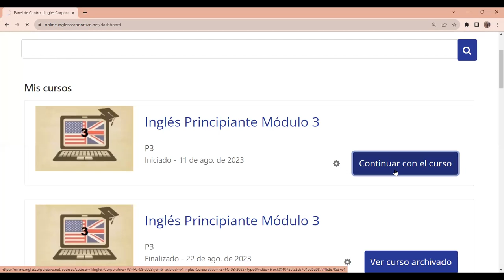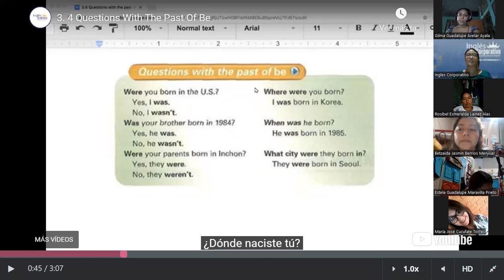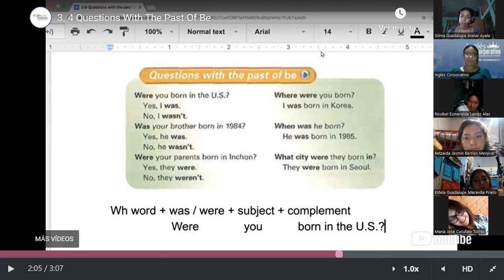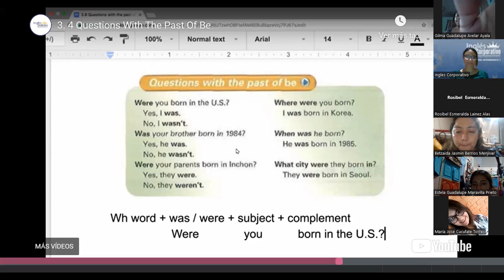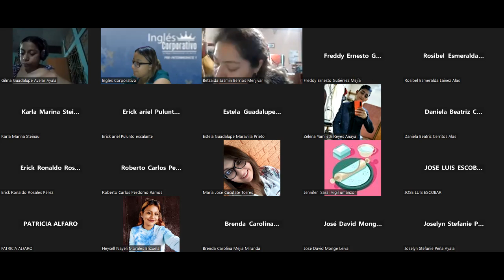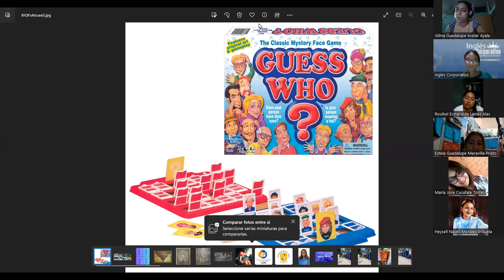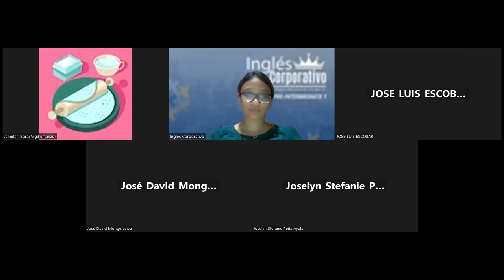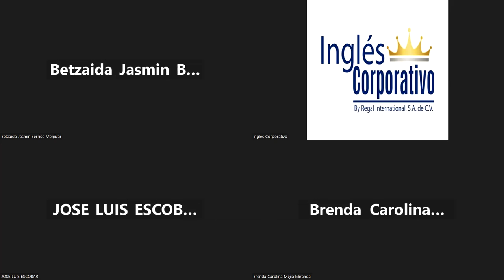SESION 14 06- 09 -08- 2023 - P3-01-8-9-PM-08-23- MEDINA - QUESTIONS PAST OF BE